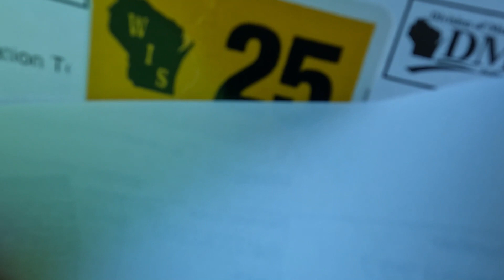My Mowing Season Is Finally Kicking Off Up Here In The North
First day out with the gravely ztxl . I've never used a zero turn before so a little bit of a learning curve, but we will find our rhythm as the cuts go on. No work in this video but you can time skip around town with me.